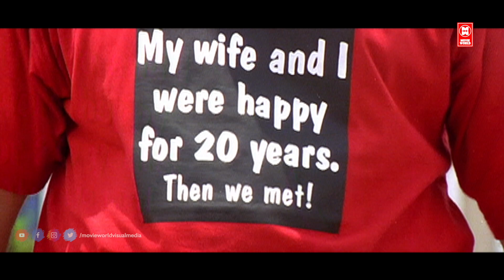ഈ പഞ്ചാരവർത്തനത്തിൽ വീഴുന്ന പ്രായമൊക്കെ ഞങ്ങൾക്ക് കഴിഞ്ഞങ്കിളേ | Manjpole Oru Penkutty Comedy Scene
Manjupoloru Penkutti

Written by Kalavoor Ravikumar
Produced by Howli Pottoor
Starring
Amrita Prakash
Lalu Alex
Suresh Krishna
Jayakrishnan
Bhanupriya
Production
company
Dream Team Productions
Distributed by Swargachitra

Welcome to MOVIE WORLD VISUAL MEDIA MALAYALAM You Tube Channel

|| ANTI-PIRACY WARNING ||
*COPYRIGHT PROTECTED*